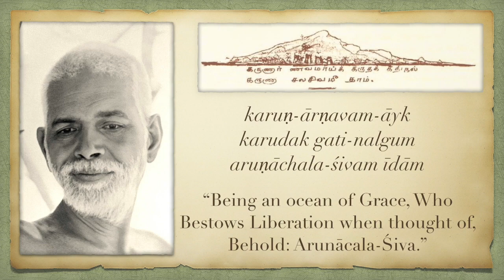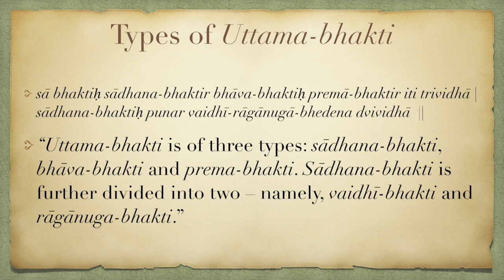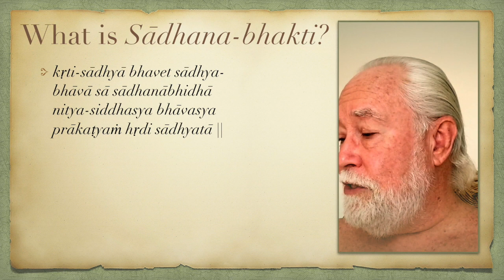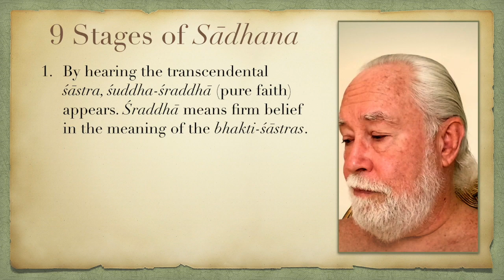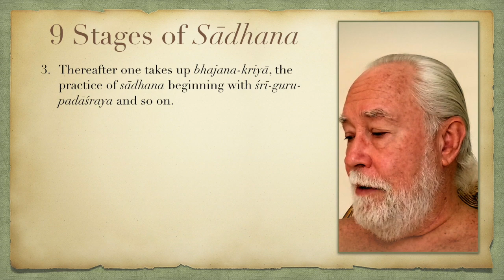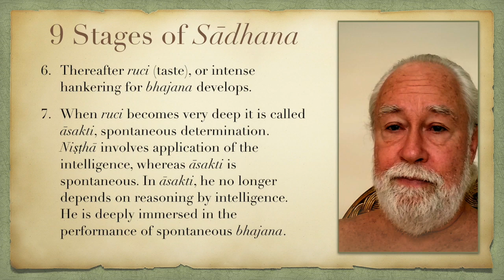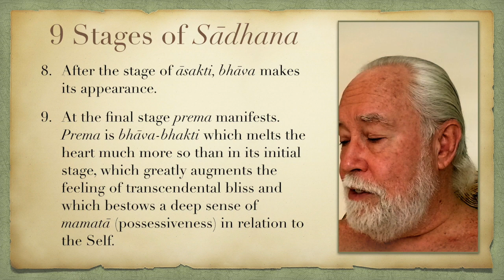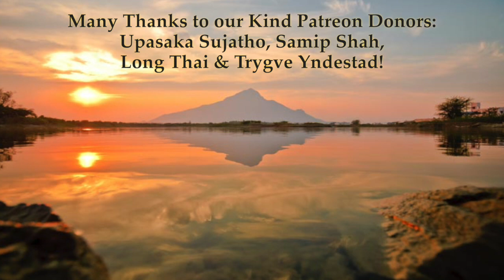Bhakti-bhāva 3: Sādhana-bhakti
sā bhaktiḥ sādhana-bhaktir bhāva-bhaktiḥ premā-bhaktir iti trividhā |
sādhana-bhaktiḥ punar vaidhī-rāgānugā-bhedena dvividhā  ||

“Uttama-bhakti is of three types: sādhana-bhakti, bhāva-bhakti and prema-bhakti. Sādhana-bhakti is further divided into two – namely, vaidhī-bhakti and rāgānuga-bhakti.”

utpanna-ratayaḥ samyaṅ
nairvighnyam anupāgatāḥ |
ātmā-sākṣāt-kṛtau yogyāḥ
sādhakāḥ parikīrttitāḥ ||

"One in whose heart bhāva towards the Self has already manifested, who has become qualified to perceive the direct manifestation of the Lord, but who has not yet obtained complete freedom from all obstacles, is called a sādhaka-bhakta."

kṛti-sādhyā bhavet sādhya-
bhāvā sā sādhanābhidhā |
nitya-siddhasya bhāvasya
prākaṭyaṁ hṛdi sādhyatā ||

"That bhakti which is accomplished through the function of the senses, and by which bhāva-bhakti is obtained is called sādhana- bhakti. The realization of nitya-siddha-bhāva within the heart is called sādhyatā (attainment)."